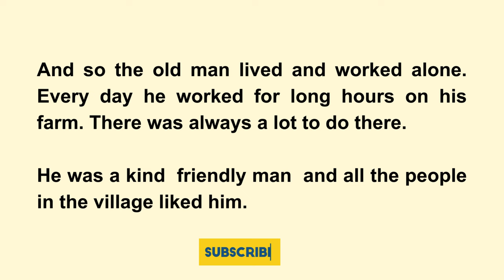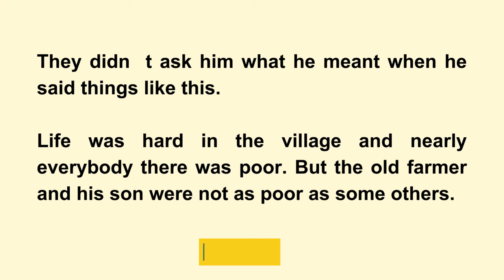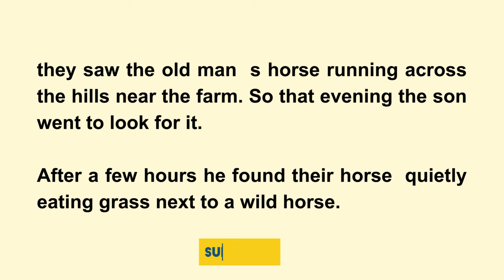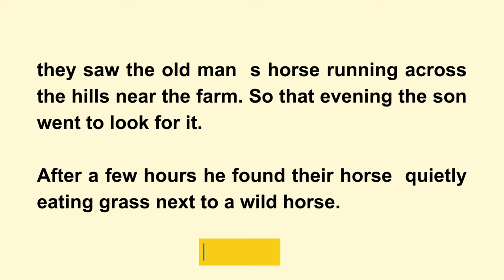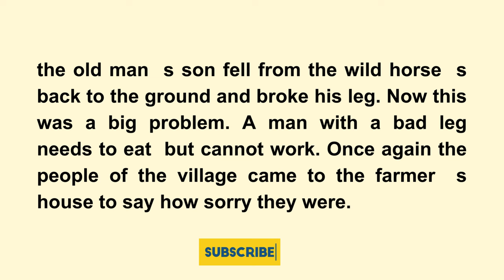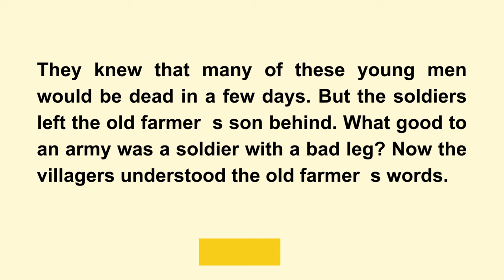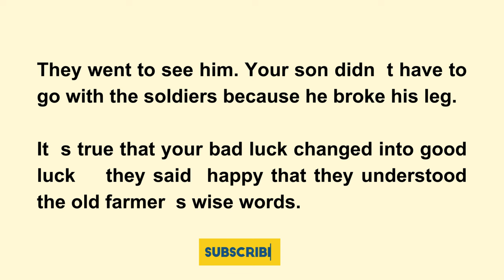Good Luck or Bad Luck || Graded Reader || Improve English || Learn English Through Stories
What You'll Find on Our Channel:
English story
English Audiobook
English stories
ielts listening
English 5days
English podcast
English Story
English 5 days
Podcast English
Learn English Through Stories Level 3
british pronunciation
british accent
english conversation
Pronunciation
Sentence
Audiobook
Fluency
practice
american english
International English Language Testing System
english learning
Graded reader
stories.